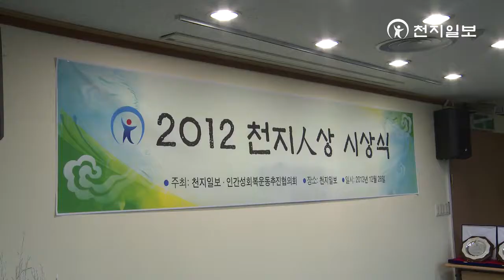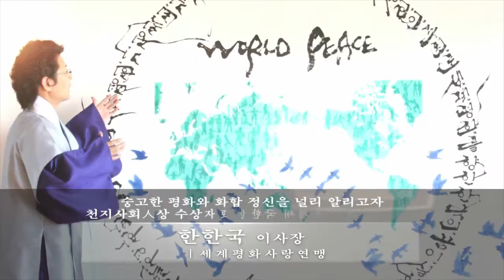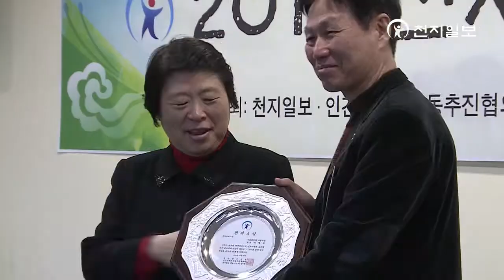2012 천지인상 시상식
[천지일보·천지TV] 2012 천지인상 시상식. 올해 천지인상의 주인공은 한한국 세계평화 작가와 이해숙 서울꽃동네 사랑의집 원장입니다.

천지일보(대표 이상면)는 인간성회복운동추진협의회(인추협, 이사장 권성)가 공동으로 주최하는 '2012 천지人상' 시상식이 26일 오전 천지일보 신문사에서 열렸습니다.

2012천지인상의 천지사회인상은 한한국 세계평화 작가가, 천지종교인상은 이해숙 서울꽃동네 사랑의집 원장이 수상했습니다.

'거세개탁(온 세상이 모두 탁하다)'.
교수들이 뽑은 사자성어입니다. 이상면 천지일보 사장은 "오늘 상을 받는 분들이 있기에 세상이 탁하다 해도 희망을 잃지 않을 수 있다"고 말하며 "앞으로 천지인상도 더욱 커져서 온 세상의 사람을 비추는 자리로 발전할 것"이라고 인사말을 했습니다.

인추협 권성 이사장의 축전으로 "천지인상의 목적과 인추협 활동의 취지가 맞아 지난해에 이어 함께하고 있다"며 "인추협 역시 앞으로 사회 상생과 화합을 위해 더욱 노력하겠다"고 전해졌습니다.

박남수 한국종교연합회 회장은 "천지인상은 사회 평화와 상생의 정신을 가진 분들에게 드린다"며 "오늘의 수상이 천지일보의 방향인 종교인들의 화합과 상생으로 나아가는 기초가 되길 바란다"고 축사를 했습니다.

최익화 IBS중앙방송 대표는 "성경 중 '네 시작은 미약하였으나 네 나중은 심히 창대하리라'라는 말이 있다"며 "천지인상이 횟수를 거듭할수록 영향력이 생겨 나중엔 정말 창대해질 것"이라고 격려했습니다.

이날 '천지사회人상'을 받은 한 작가는 그동안 20여 년에 걸쳐 총 33개 국가 평화지도를 한글로 그려 세계평화에 기여한 공로와 대한민국 화합지도를 그려 각 지자체에 전달, 사회화합에 기여한 공로가 인정됐습니다.

한 작가는 "내가 하는 작업들은 꿈에 나왔기 때문에 하는 것이고 이를 시키신 하나님께 영광을 돌린다"며 "앞으로 세계평화지도를 더 만들어 세계상생에 앞장서겠다"고 수상 소감을 밝혔습니다.

'천지종교人상'을 받은 이 원장은 지난 1998년 꽃동네에 봉사활동을 간 이후 인연이 돼 현재 서울꽃동네 사랑의집을 맡고 있습니다. 이 원장은 노숙인 봉사에 남다른 열정을 보여 상을 받게 됐습니다.

이 원장은 "이 상은 자원봉사 대모, 전 세계 가난한 사람들의 대모가 돼 달라는 의미를 담고 있고 그렇게 살라는 주문이라고 생각한다"며 "이러한 기대에 부응하도록 노력하겠다"고 말했습니다.

이번 천지人상 시상식에서는 각 사회 분야에서 기여도가 큰 천지人상 후보자를 대상으로 특별상을 시상했습니다. 특별상은 강송식 한우물 대표와 박석호 푸른봉사회 회장, 이주현 CBK 솔루션 대표, 김대기 한국법무보호복지공단 지소장, 신선우 (사)환경보호국민운동본부 상임부총재가 수상했습니다.

올해로 3회째를 맞는 천지인상은 '화합과 상생의 주춧돌'이라는 천지일보의 경영이념을 실현하기 위해 지난 2010년 창간1주년을 맞아 제정했습니다.

'천지사회人상'은 사회 화합과 평화에 기여한 개인에게, '천지종교人상'은 상생과 이웃사랑의 정신을 실천해온 종교인에게 수여해 왔습니다.

앞서 1회 천지人상은 김한수 한진중공업 이사(사회人상)와 평화재단 법륜스님(종교人상)이, 2회 천지人상은 아덴만의 영웅 석해균 선장(사회人상)과 조성래 한국재난구호 이사장(종교人상)이 각각 수상했습니다.